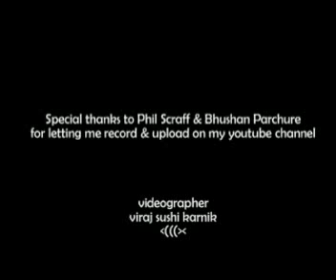Part 2- Phil Scarff on Soprano Saxophone with Bhushan Parchure on Tabla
Part 2 - Acclaimed Boston saxophonist Phil Scarff of the world-jazz ensemble Natraj presents a concert of North Indian classical (Hindustani) music. Tabla artist (percussionist) Bhushan Parchure performs with Scarff.